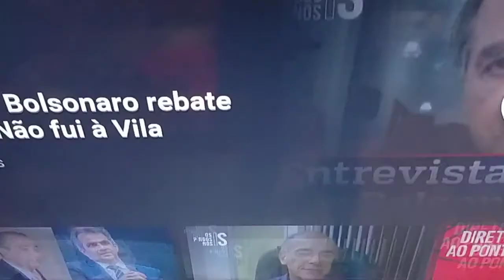Augusto Nunes Responde ao Arcebispo Lacrador que Vê Problema Armas Em Mãos De Gente Honesta!!!!